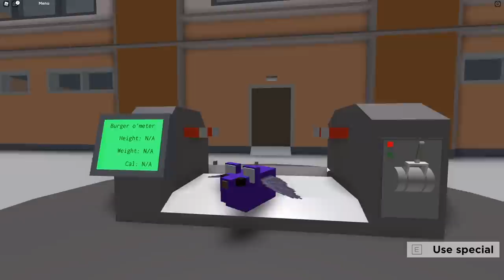ŽIURKĖ GAMINA MĖSAINIUS